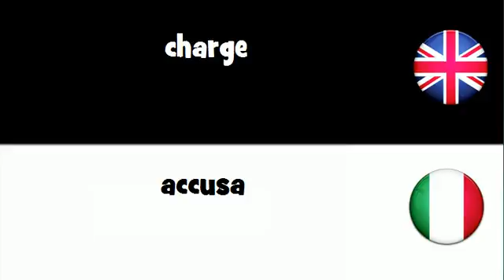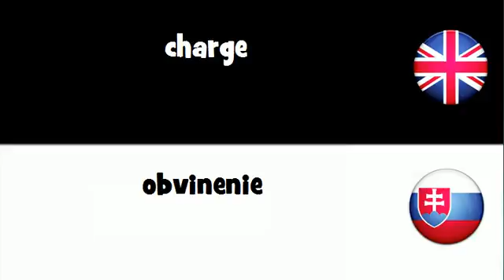VOCABULARY IN 20 LANGUAGES = charge